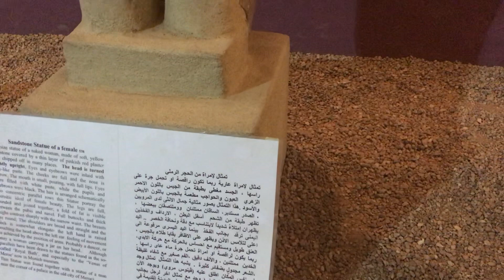Legendary African woman booty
An ancient carving at Khartoum museum